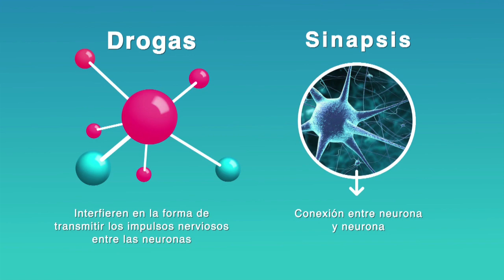Infórmate sobre los efectos y consecuencias del consumo de sustancias que alteran tu percepción